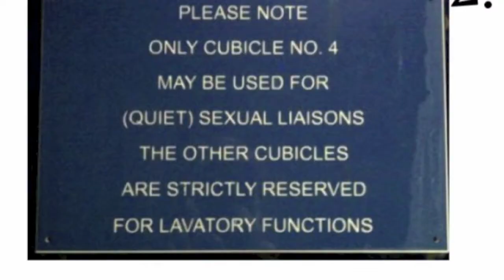Cubicle | New of The Weak | Hand Jester Comedy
The panel discusses a genuine sign outside a public toilet.

"Please Note: Only Cubicle No 4 may be used for (quiet) sexual liaisons, the other cubicles are strictly reserved for lavatory functions."

July 2012

News of The Weak is a topical comedy panel show hosted by Hand Jester Comedy at The Albany Pub in Great Portland Street, London, England.

HandJester Comedy is an innovative comedy production company located in London. We are committed to producing exceptional comedy formats aside from traditional stand-up shows and to work at discovering new talent, rewarding talent with stage time, as well as working with talent that may have been looked over by the industry.